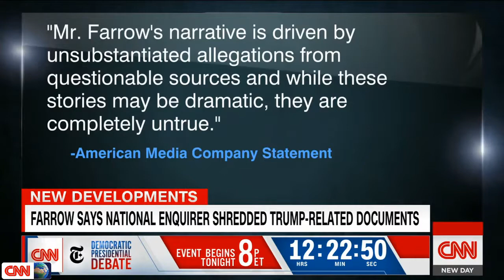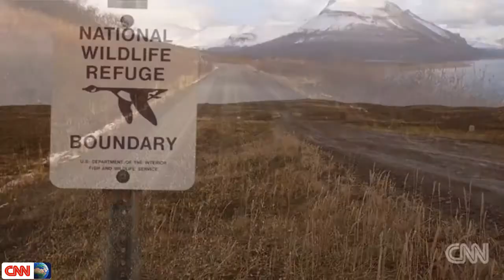Oct 16, 2019 | Hunter Biden speaks out on Ukraine controversy